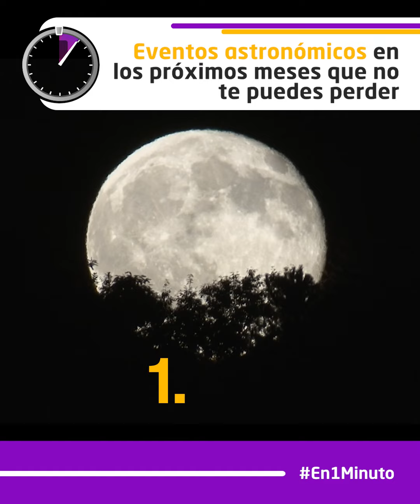Los eventos astronómicos en los próximos meses que no te puedes perder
En1Minuto ¿Te perdiste el eclipse de Luna que ocurrió el fin de semana? Aquí te contamos los cinco eventos astronómicos que ocurrirán en los próximos meses para que te agendes con tiempo.